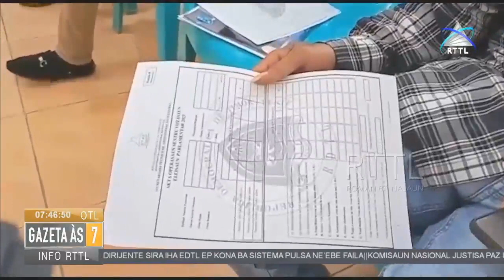Ofisial STAE 310 Partisipa Formasaun